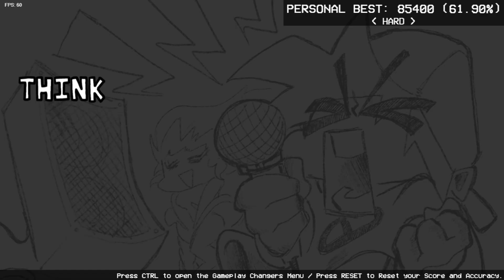FNF Funkdela Catalogue. Think V2 Remixed.